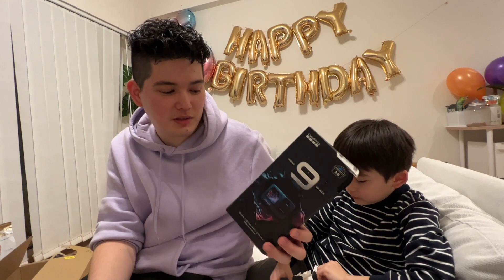【衝動買い】ジョンが勝手に何か買ってきたので、家族で問い詰めます。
後日マナに何するか言い渡されます。。。。

↓買ったもの↓
gopro hero 9
メディアモジュラー（マイク）
ライトモジュラー（照明）
gopro　三脚
木製ゲージ
自動餌やり 4,980円
自動給水器
シンプル猫トイレ
猫砂
ロイヤルカナン猫
ロイヤルカナン犬

Instgram
Mana